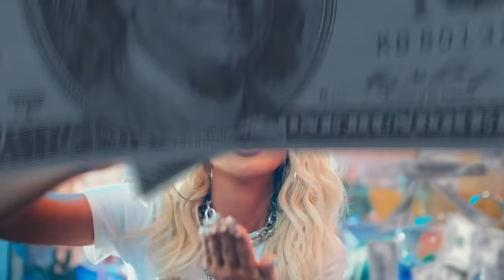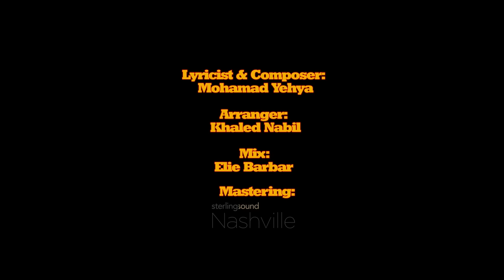Maya Diab - Taqa Egabiya (Official Music Video) | مايا دياب - طاقة إيجابية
The official music video of 'Taqa Egabiya' by Maya Diab

Performed by Maya Diab
Written by Mohamad Yehya
Arranged by Khaled Nabil
Mixed by Elie Barbar

Directed by Raja Nehme

Lyrics:

مش عایزه سلبیات
انا عایزه طاقة ایجابیه
الفتره دي بالذات
عایزه افصل بس شویه
عایزه اركب طیارات واسافر كل الدنیا
استمتع بالحیاه واعیشھا بس لیا

مش عایزه ھموم ومشاكل عایزه حاجه بتتاكل
واسھرلي سھره حلوه لحد الصباح الباكر
ھاخد من الشمس بوسة فا تغیر مني النجوم
والبس أحلى فستان
أخلي القمر یتاخر

مش عایزه سلبیات
لو فی حد زعلان
میجیش یمسحھا فیا

انا عايزه فلوس وهدايا
وحبايبي يبقوا معايا
نرقص ونهد الدنيا
وأرمي كل الي ورايا

ومفيش حاجة تزعلني
والاكس یفكو مني
واعمل كل الي فنفسي
ومفيش حد يحاسبني

مش عایزه سلبیات
انا عایزه طاقه ایجابیه
میجیش یمسحھا فیا